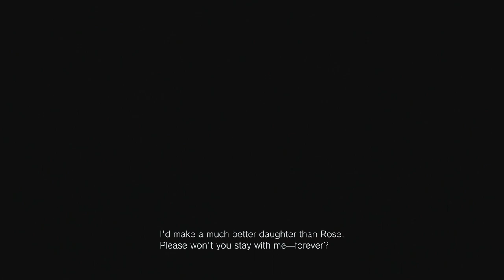Resident Evil 8 Village - How To Complete All House Beneviento Puzzles Complete Walkthrough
In this video, I will show you how to find all the items required to complete the House Beneviento puzzles. This will include the Music Box, Film Rolls, Fuse, Mannequin as well as escaping the creature that hunts you.